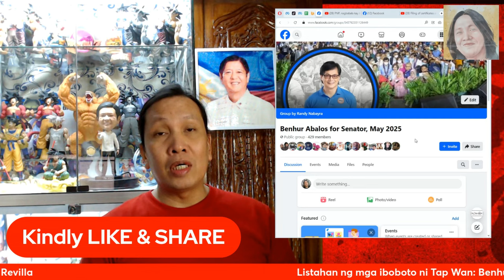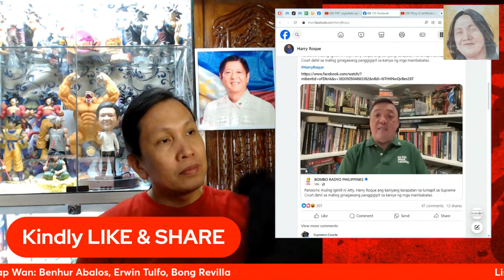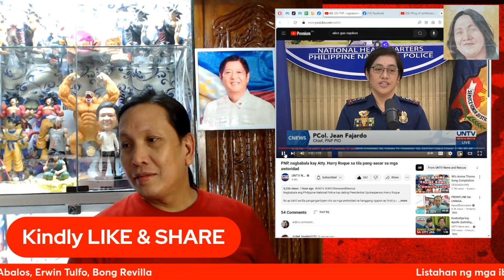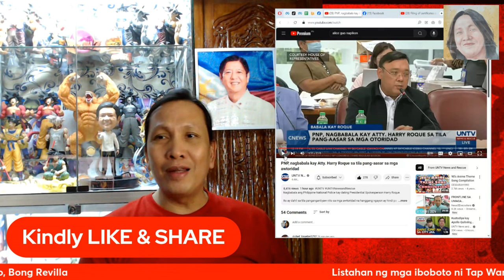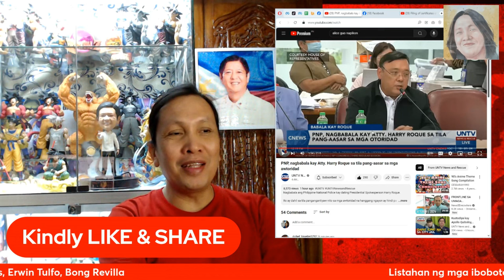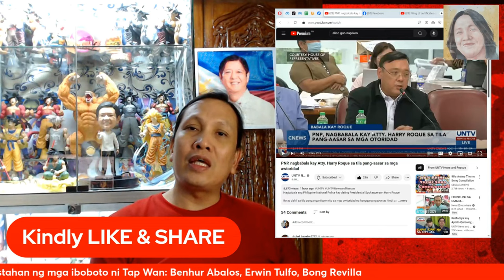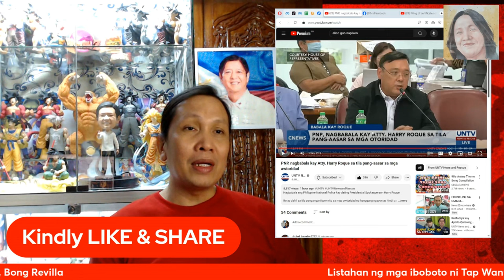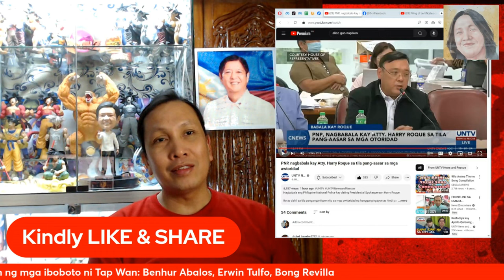Harry Roque, minamaliit ba ang Philippine National Police dahil hindi siya mahuli nito?